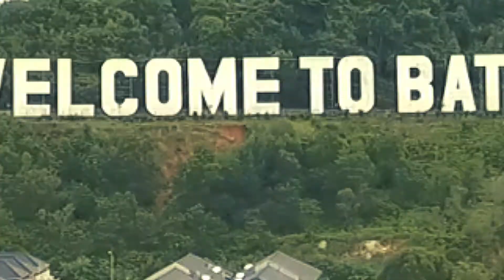PEMASANGAN KARPET MASJID BATAM - DRONE VIEW MASJID AGUNG BATAM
MASJID AGUNG BATAM

Pelayanan profesional,produk berkualitas, harga kompetitif dan bonus yang melimpah, menjadi daya tarik dan nilai plus tersendiri bagi pelanggan kami.

Sekaligus membuktikan bahwa kamilah AHLINYA KARPET MASJID.

Tak terkecuali untuk proyek skala besar di @masjidagungbatam

Portofolio kamipun mencapai lebih dari 2000 masjid di berbagai wilayah Indonesia.

Alhamdulillah terima kasih atas kepercayaanya semoga menjadi berkah.

Masjid kebanggan warga Batam saja sudah menggunakan karpet sajadah kami, kapan giliran masjid Anda?

Bersinergi dengan seluruh umat Muslim di penjuru Nusantara.
Berkomitmen memberikan produk karpet masjid terbaik untuk seluruh jamaah
Berkontibusi untuk membantu memperindah masjid.

Ikuti akun Instagram kami:
1. Picasso Carpet Jakarta: